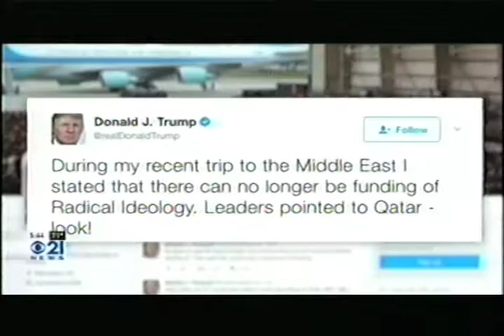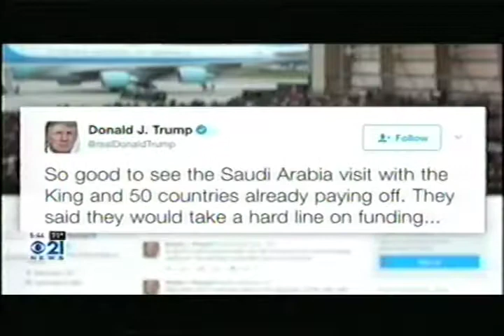Political Insiders June 6, 2017 at 5:30 p.m.